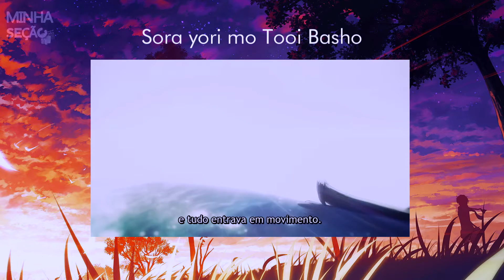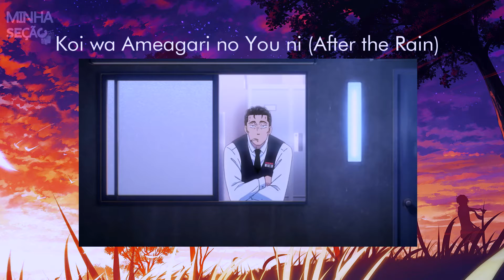Melhores Animes 2018 - 1º Trimestre - TOP 10 - Temporada de Inverno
Hoje eu trago a vocês uma playlist quentinha com o top 10
melhores e mais esperados animes do 1º trimestre de 2018

1. Dragon Ball Super
2. Cardcaptor Sakura: Clear Card-hen
3. Citrus
4. Nanatsu no Taizai: Imashime no Fukkatsu
5. Koi wa Ameagari no You ni (After the Rain)
6. Boruto
7. Devilman: Crybaby
8. Darling in the FranXX
9. Sora yori mo Tooi Basho
10. Violet Evergarden